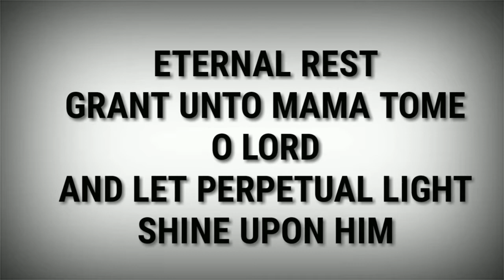In Memory of Mama Tome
WELCOME TO MY ISLE!!
Dahil dito, hindi ka "OTHERS."